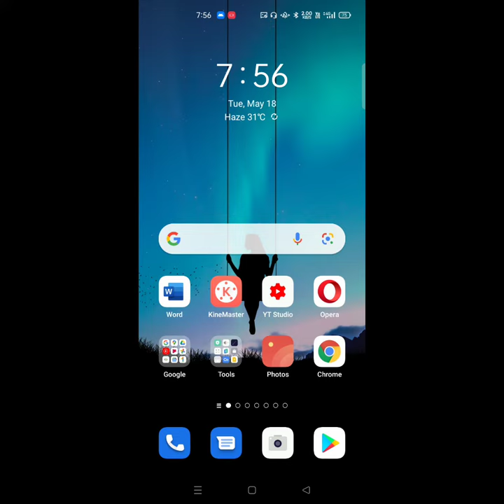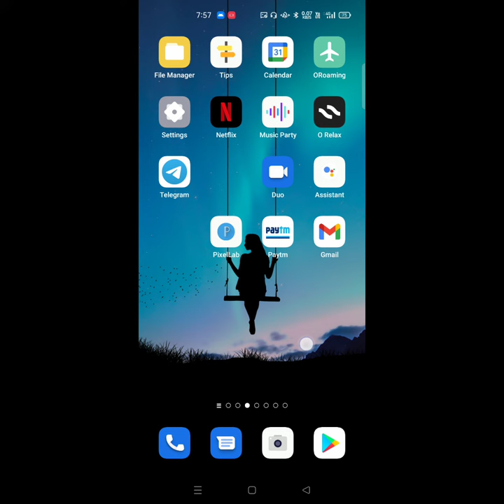battleground mobile india pre registration | battleground mobile india pre registration kaise kare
By,
NAVIN KUMAR

Battlegrounds mobile india pre register

                         🙏 Content Cover 🙏

1. paytm se paise kaise kamaye
2. online paise kaise kamaye
3. paise kaise kamaye
4. earn money online
5. new earning app

🔴 My Use 🔴

⚫ Wifi Dost